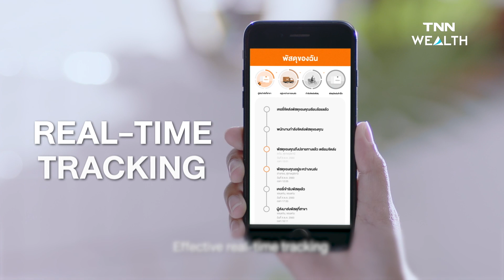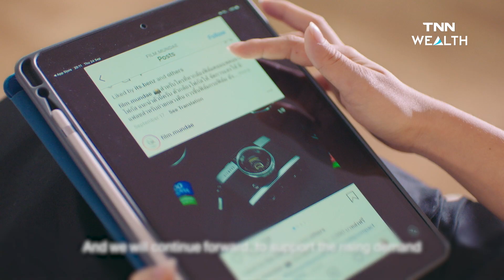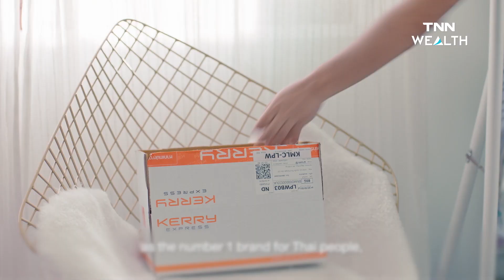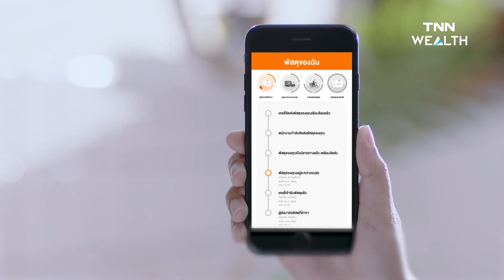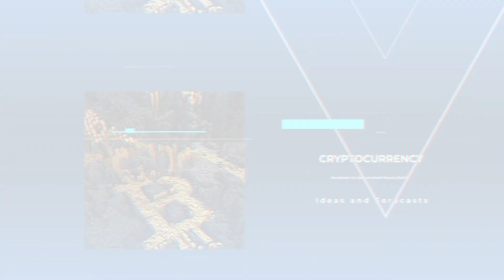📍เปิดกลยุทธ์ KEX จับมือพันธมิตรใหญ่ รุกดิจิทัล ดันรายได้ฟื้นครึ่งปีหลัง I TNN WEALTH 6 เม.ย. 65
📍 ค้าออนไลน์โต 20 % เปิดกลยุทธ์ KEX จับมือพันธมิตรใหญ่ รุกดิจิทัล ดันรายได้ฟื้นครึ่งปีหลัง
กับ คุณอิศรินทร์ ภัทรมัย
ประธานเจ้าหน้าที่บริหารสายงานการลงทุน บริษัท เคอรี่ เอ็กซ์เพรส (ประเทศไทย) จำกัด (มหาชน)